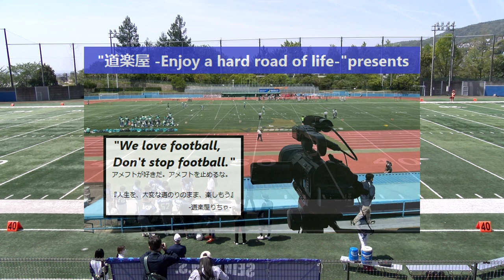20230423【1Q】星陵×合同(市立西宮+三田祥雲館+三木)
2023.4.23(Sun)高等学校アメリカンフットボール春季大会　兵庫県予選
星陵高METEORS×3校合同チーム(市立西宮&三田祥雲館&三木)【1Q】

2022シーズンは、NFA日本社会人アメリカンフットボール協会承認の下、全X3westチームの協賛支援企画をたてて頂き、X3westの試合撮影、Youtube配信をさせて頂いています。